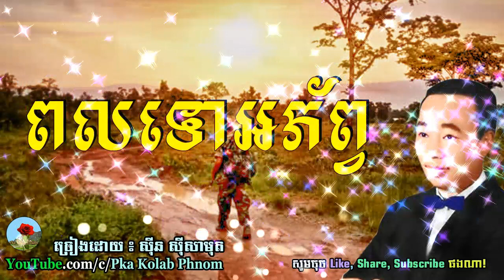Pol To Aphob, ពលទោអភ័ព្វ - ស៊ីន ស៊ីសាមុត, Sin sisamuth song - Khmer oldies song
បទ : ពលទោអភ័ព្វ
ច្រៀងដោយ: ស៊ីនស៊ីសាមុត
Thanks for love Khmer oldies song!